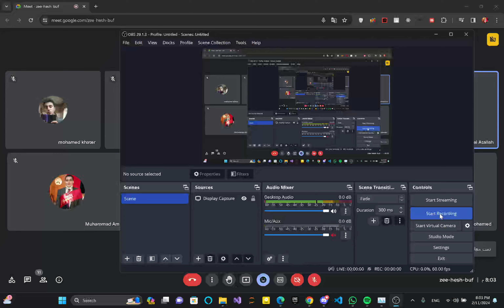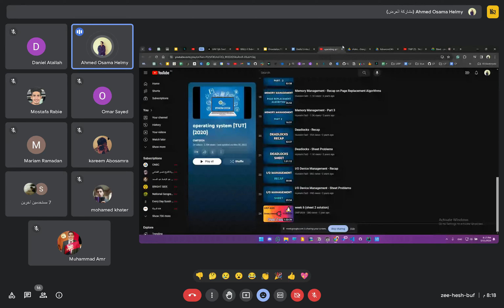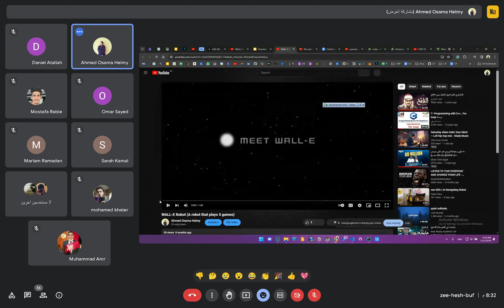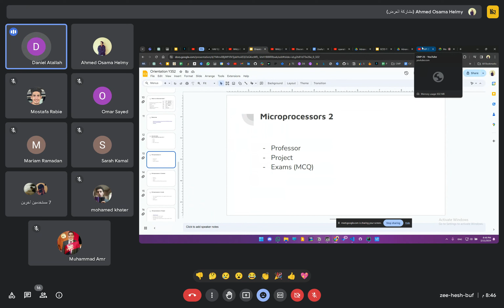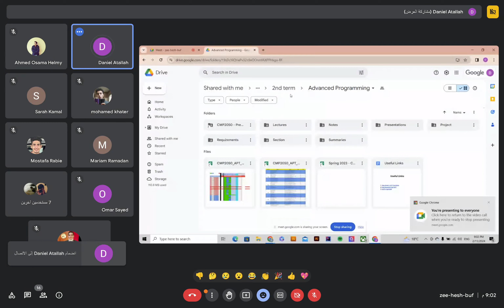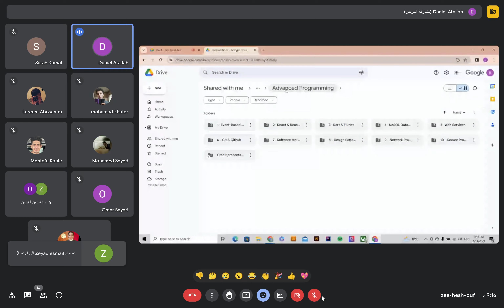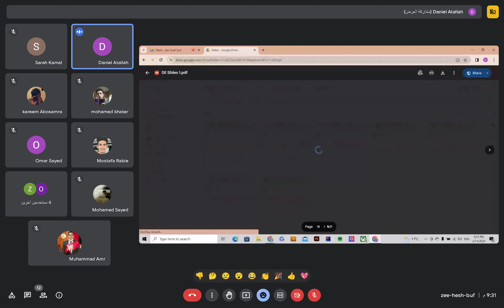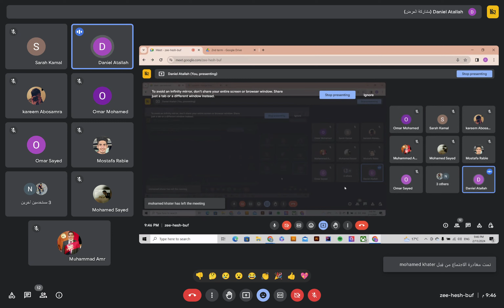Second Year - Second Term Orientation